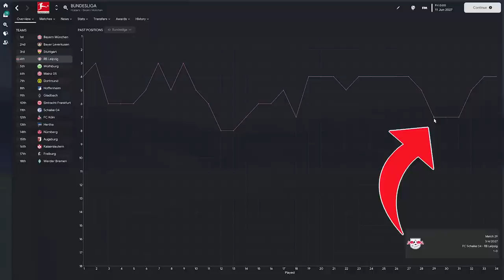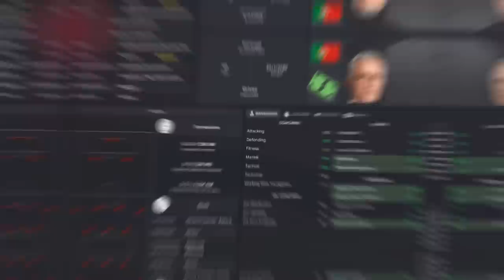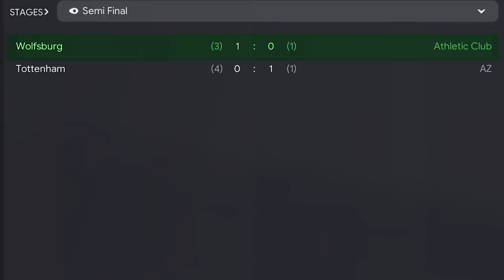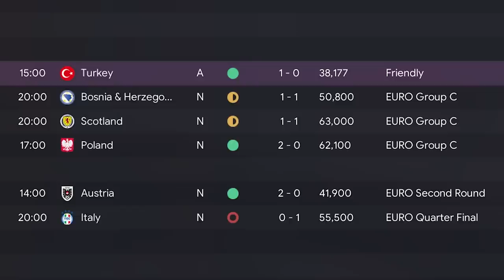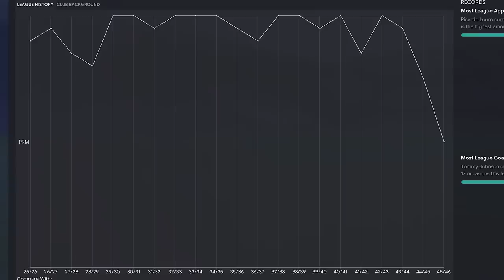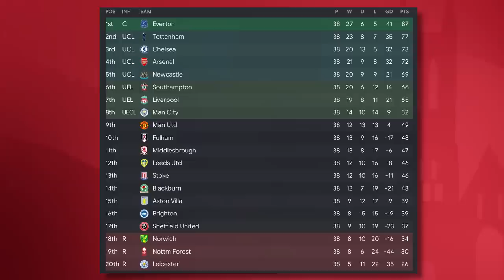Replaying the Career of Jose Mourinho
Welcome to TomFM! In today's Football Manager 2023 video I'm replaying the career of Jose Mourinho to find out if this legend of football management could do a better job than he's done in real life, second time around.